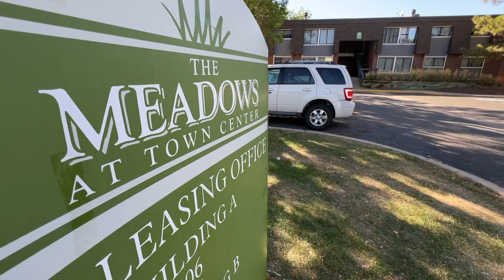Residents in Colorado apartment complex suddenly receive excessively high water bills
The residents in Thornton say they are afraid they won't be able to pay the bills.